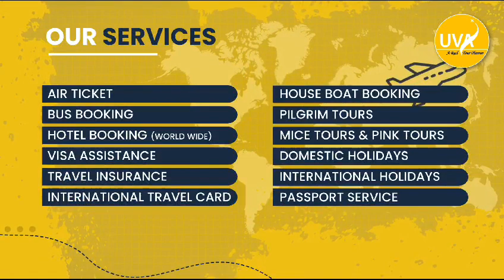UVA Travel, Vellayil | Calicut